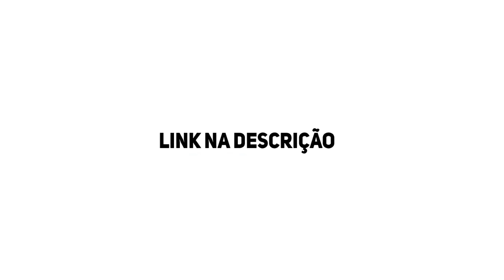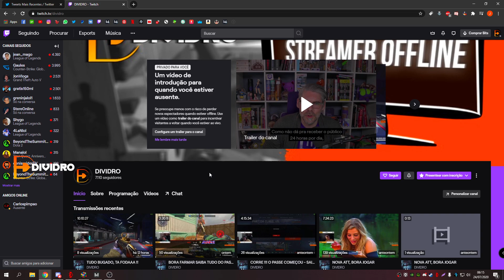WARFACE - ATUALIZAÇÃO DA LOJA + RECADO